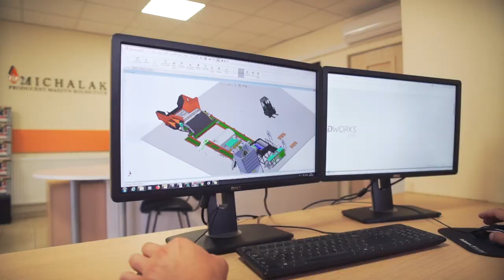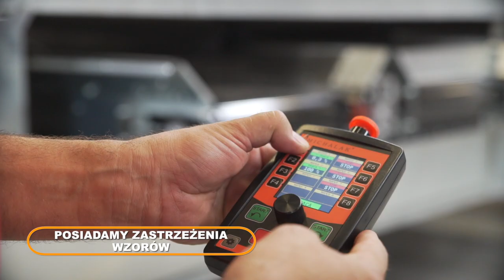MICHALAK Maszyny Rolnicze PROMO_PL